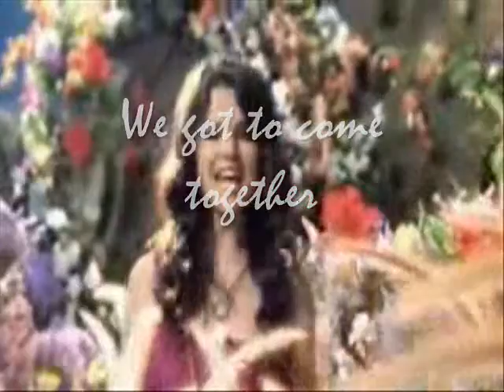-W-E-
I sPeNt A lOt Of TiMe MaKiNg ThIs... It'S fOr Jamusic13 or xXBoysDontMatterXx sO yEaH
Geek-Selena Gomez
Popular Girl-Miley Cyrus
Superstar Dude-Nick Jonas
PLOT: Selena is a rarely seen geek, going to school with Miley, the most popular girl at school... maybe even in the world, and the world famous Nick Jonas. As a pity, Miley invites Selena to her sleepover/birthday party. Thinking that everyone was asleep, Miley goes outside to cry over Nick, who broke her heart. Selena hears her and steps outside. Miley confesses to her and they become best friends. They next day, Selena ventures out to find Nick and to confront him. She sees him being yelled at by his brothers and watches him run away, crying. She finds him and comforts him. He, too, confesses his life to her. In the end They all become bestfriends.
(Btw in the end, with the pictures, everyone steps out of the dark to show them selfs, except Selena, who steps out of the blinding light to show everyone her confident side.)